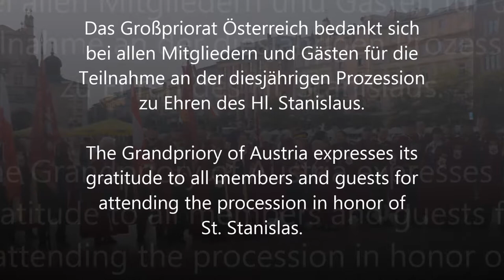Sankt Stanislaus Prozession, Krakau 2018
Jährliche Prozession zu Ehren des Hl. Stanislaus in Krakau. Das österreichische Großpriorat war mit 22 Mitgliedern anwesend.